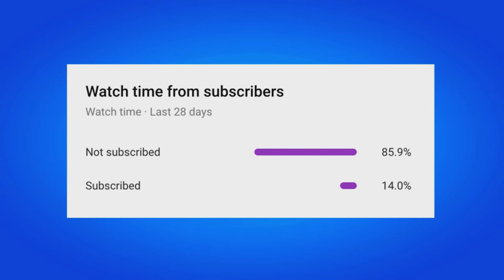How To Get Mainframe Break Starter Pack For FREE! (Fortnite Zoe Clash)